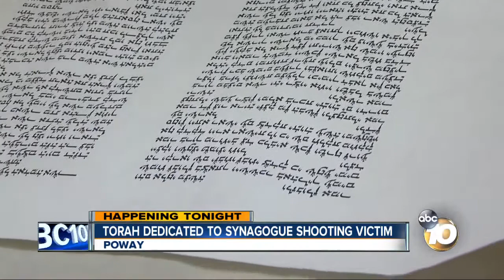Torah dedicated to synagogue shooting victim